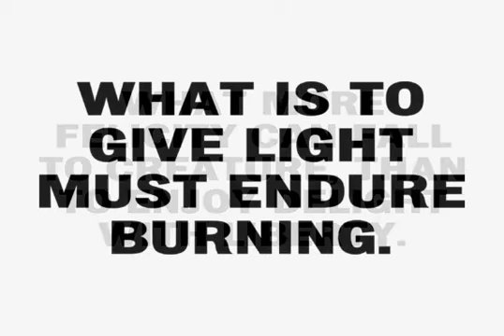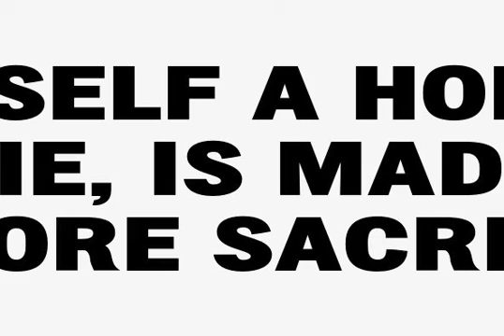Chubbet Distended Font Download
Download Chubbet Distended Font

Chubbet (pr. Chub-bay) Distended is the extended version of Chubbet . The Chubbet weight starts off plumper than plump, then it expands inward until there is a minimal amount of positive space.